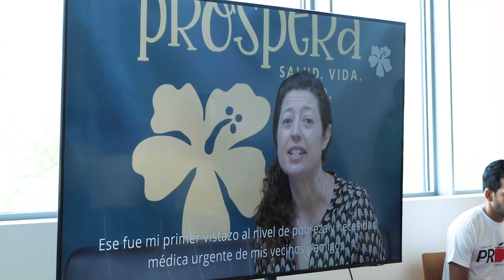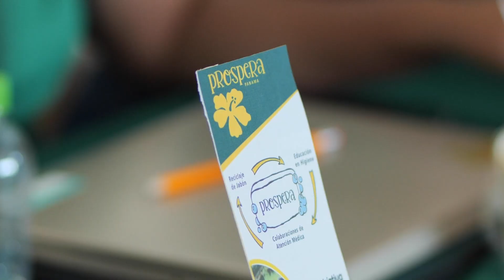ProEdFairMarch2023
Our Prospera Team gives a presentation of their recycling process and goals at the EduReciclaje Fair, BioMuseo, Panama City.